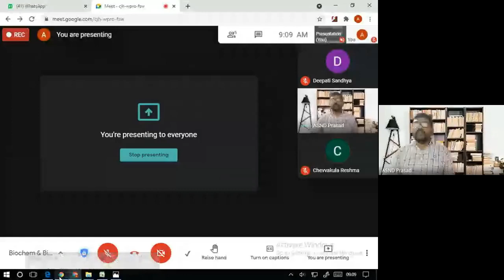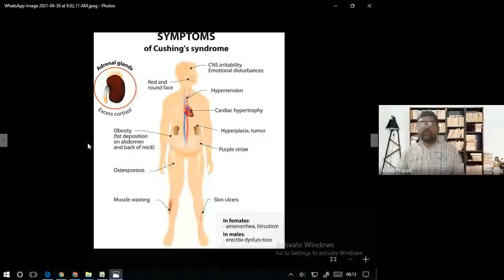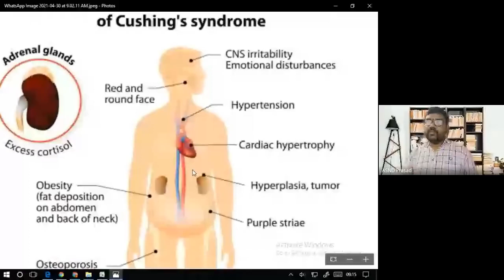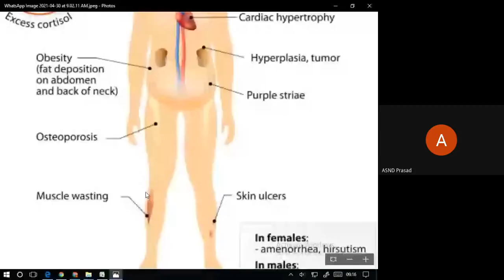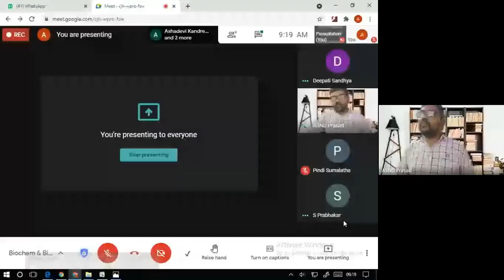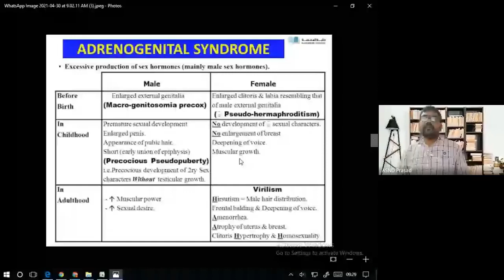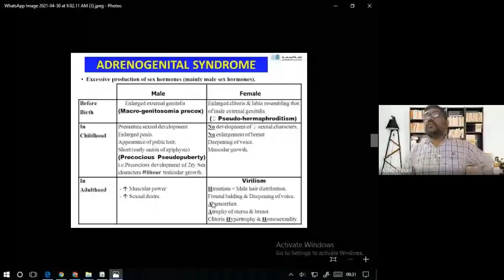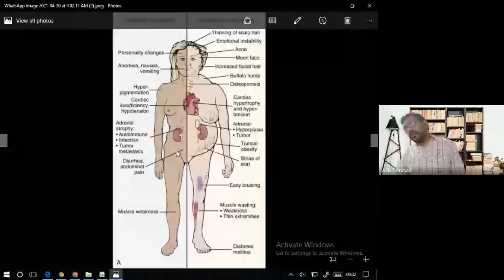Adrenal hormonal imbalance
III B.SC :: SEM 6:: BIOCHEMISTRY ELECTIVE:: UNIT 1